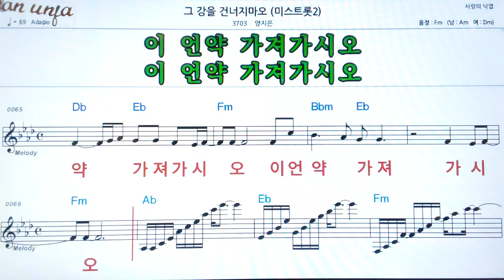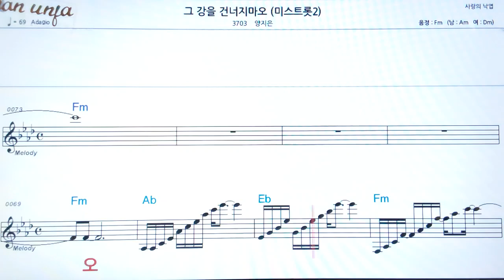그 강을 건너지 마오/양지은(미스트롯2)👍악보, 기타 코드,가사,Karaoke*가라오케 반주